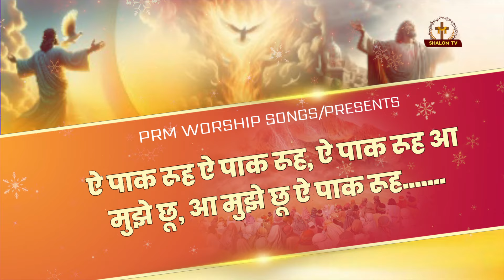Ae Paak Rooh Aa Mujhe Chhu || ऐ पाक रूह आ मुझे छू || New Lyrical Worship Song